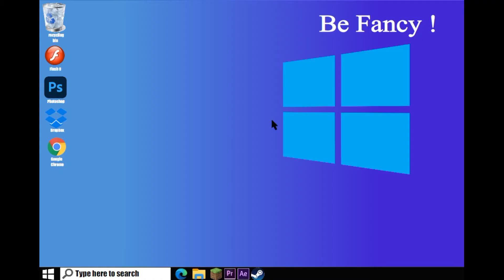The Be Fancy ! Compilation